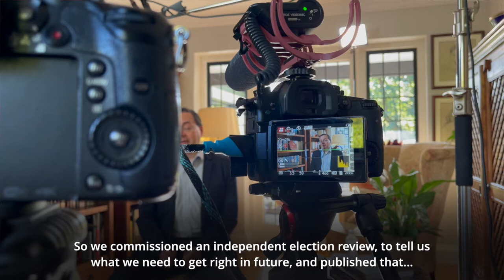A record of action and (yes) a promise of more - Dr. Mark Pack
"As President since January 2020, I’m offering a record of action and (yes) a promise of more. My record: Thornhill Election Review implemented, more resources for digital and local campaigning, party finances on track. My promise: continue to make our party a modern, professional, inclusive organisation, winning at all levels.

"To put our values and policies into practice, we need the right organisation to help more Lib Dems win. We have elected politicians for media work and we have conference for policy making. We need a President who focuses on getting our organisation right – so more Lib Dems win." - Dr. Mark Pack, Lib Dem Federal Party President